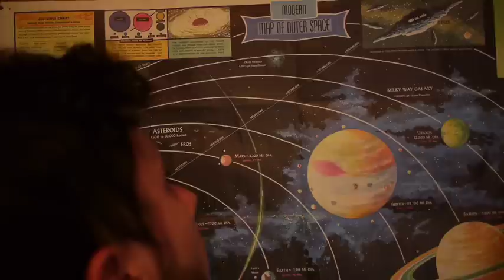Pete and Dyl